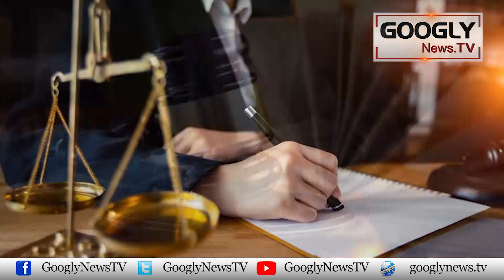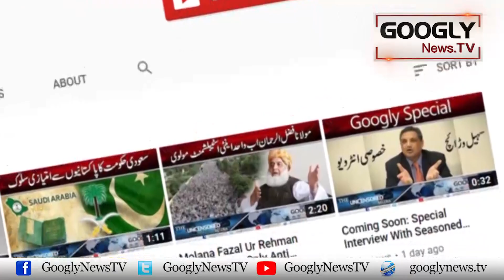Army Chief's Extension Will Not Be Questioned In Any Court Of Law | Googly News TV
Army Chief's Extension Will Not Be Questioned In Any Court Of Law